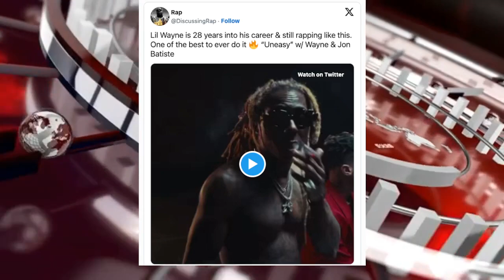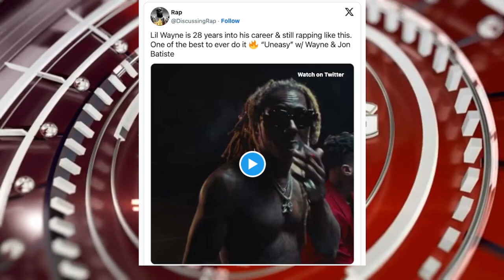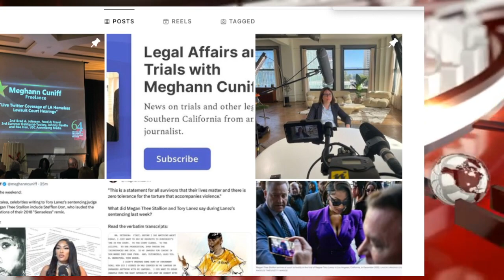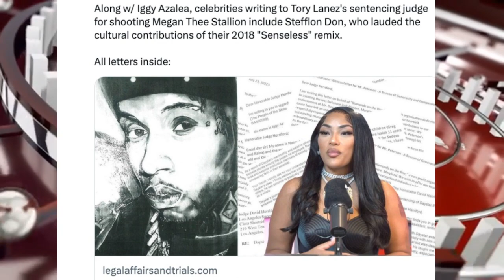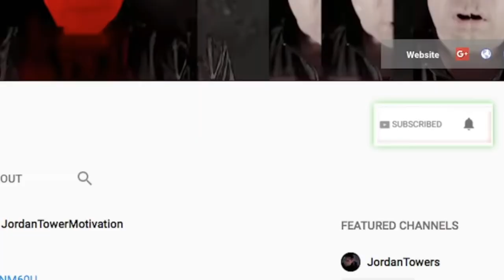Irv Gotti Puts FAT JOE on Blast, Lil Wayne Still Dominating, Tory Lanez Support Letters exposed